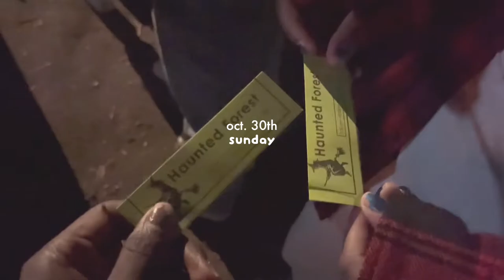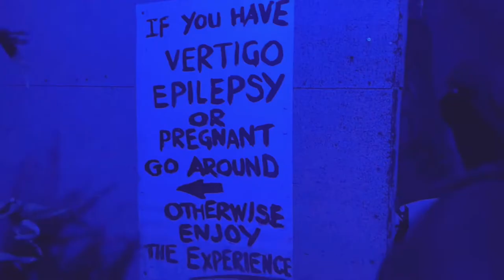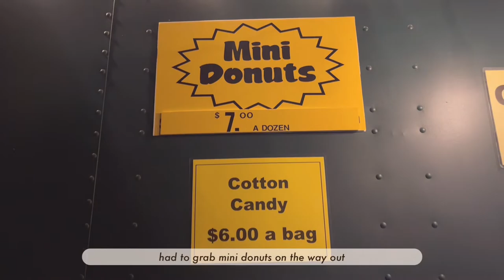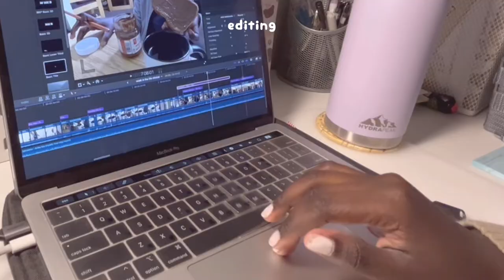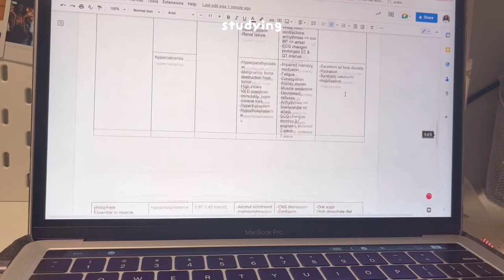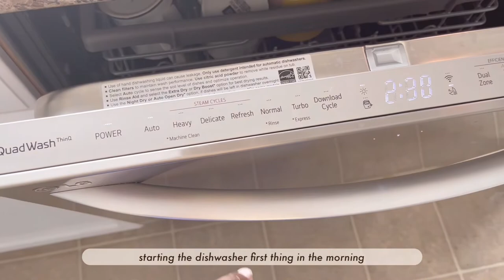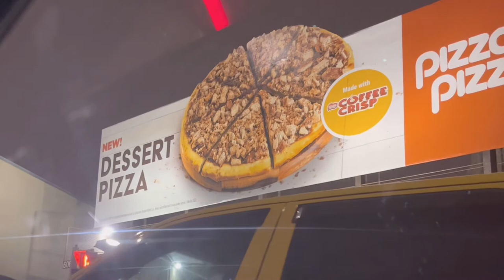cozy fall vlog 🍂 studying, editing videos, visiting the corn maze, watching black panther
heyy friends👋🏿  i know it's late but I hope you enjoy

 don’t forget to turn the video quality up to 1080p!

❤︎ equipment
filmed on: iPhone 13
edited w/: vllo